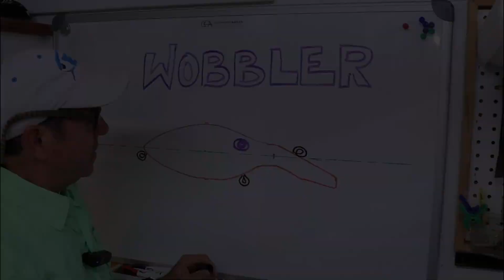Making a wooden crankbait, video trailer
Here's a teaser for this Fridays lure build video.